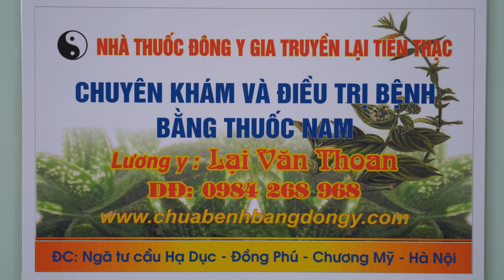THOÁT VỊ ĐĨA ĐỆM - ĐAU NHỨC KÉO XUỐNG CHÂN